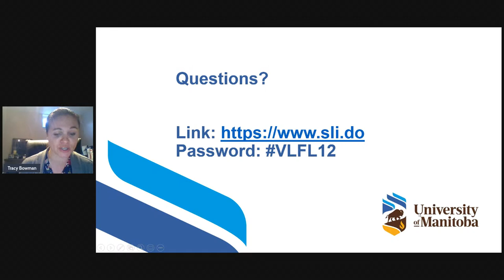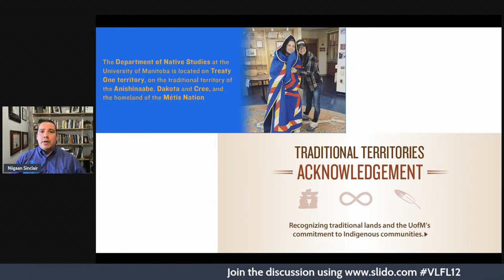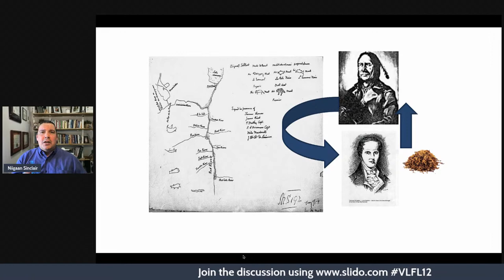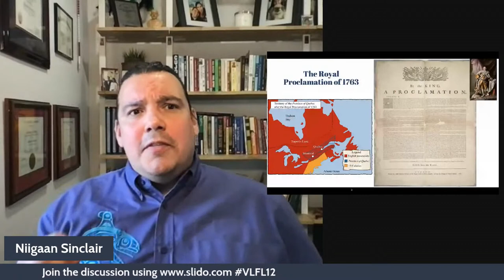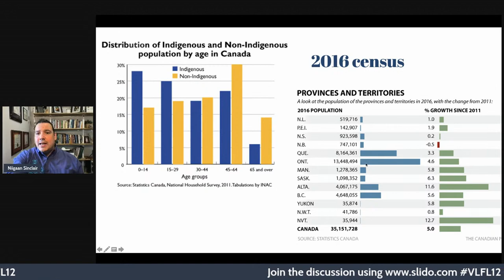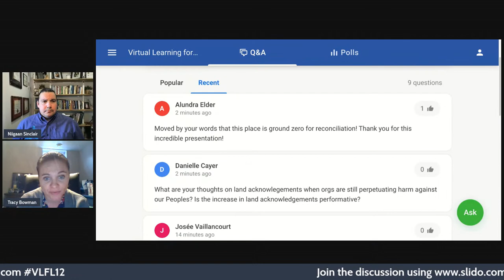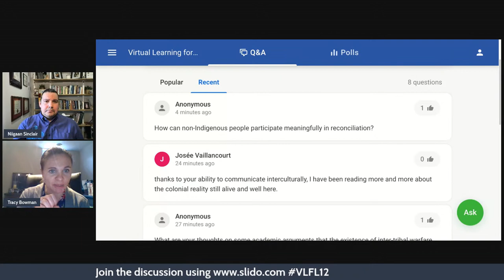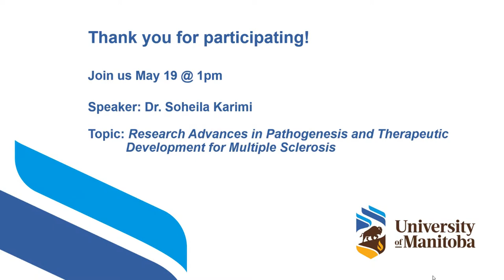LFL "Where Reconciliation Lives" Dr. Niigaanwewidam Sinclair (May 12, 2021)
"Where Reconciliation Lives"
Dr. Niigaanwewidam Sinclair
Recorded LIVE on Wednesday May 12th 2021

Dr. Sinclair is Anishinaabe (St. Peter's/Little Peguis) and an Assistant Professor at the University of Manitoba. He is a regular commentator on Indigenous issues on CTV, CBC, and APTN, and his written work can be found in the pages of The Exile Edition of Native Canadian Fiction and Drama, newspapers like The Guardian, and online with CBC Books: Canada Writes.

Virtual Learning for Life Program: Spring 2021
Join us online for live weekly lectures and conversations from 1 – 2 PM CT each Wednesday from May 5 - June 23, 2021. The program is free for all UM alumni and friends.